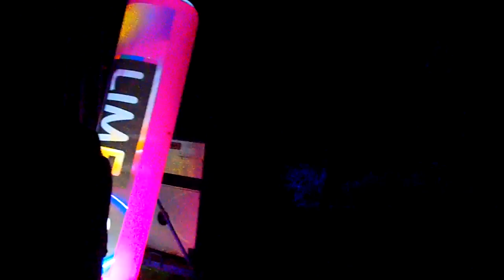Mix Nutz 2014 Dj Nuphoric